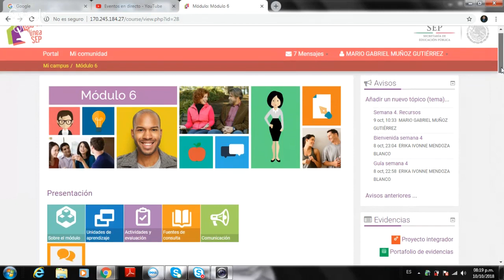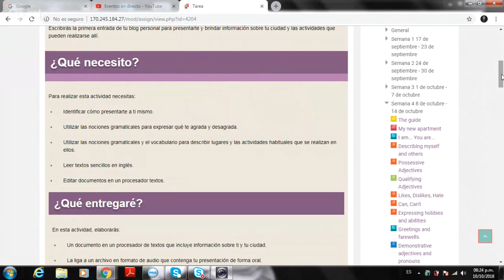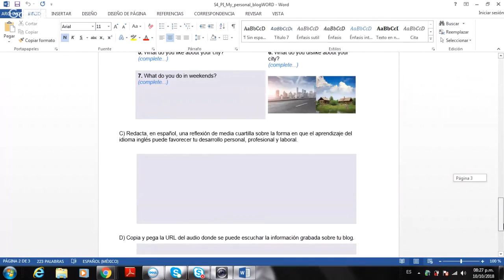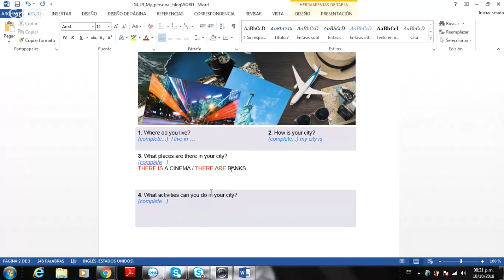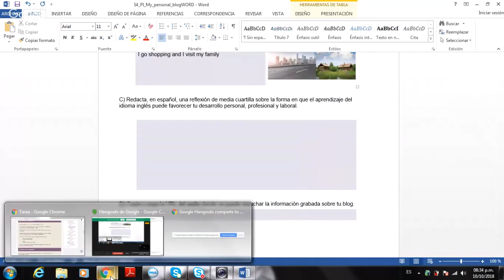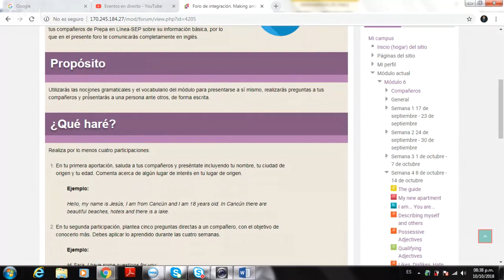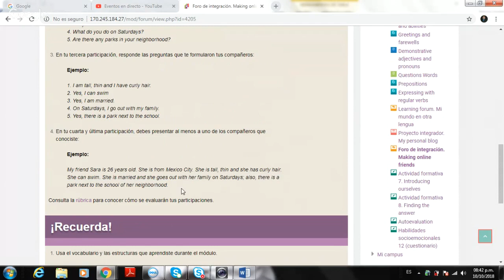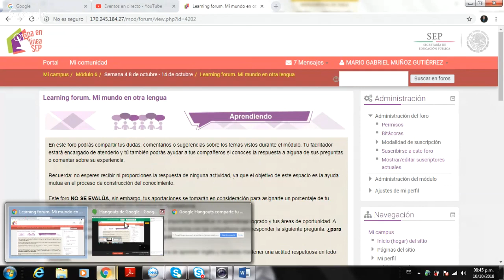My personal blog modulo 6 semana 4